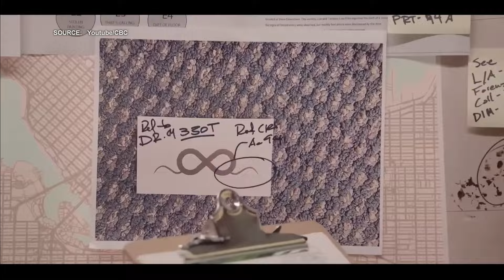New crime comedy series ‘Wild Cards’ | Your Morning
Riverdale’s Vanessa Morgan and Giacomo Gianniotti, known for his role on Grey’s Anatomy, star in the show.